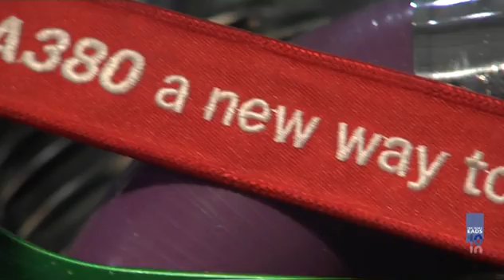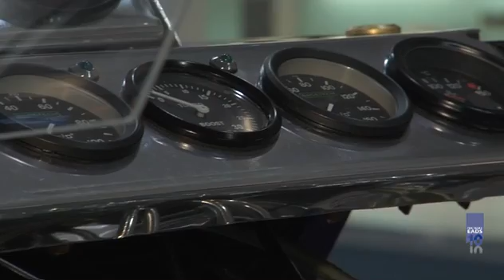AIRBUS Power - Bike Power - The World Fastest Motorbike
Paul Anderson, an Airbus engineer, develops the world fastest motor bike. He transforms a Harley Davidson V Rod nearly into a rocket, feeling like Baron Muenchhausen, riding a cannon ball.
From his team and his employer he gets enormous support to win the world land speed record.